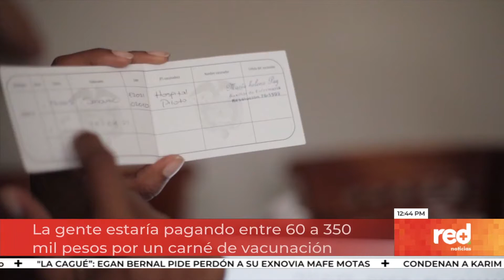Red+ | La gente estaría pagando entre 60 a 350 mil pesos por un carné de vacunación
Adquirir un carné de vacunación adulterado se convirtió en lo más sencillo. Red+Noticias identificó cómo, a través de un chat de Whatsapp, algunas personas ofrecen este supuesto servicio.